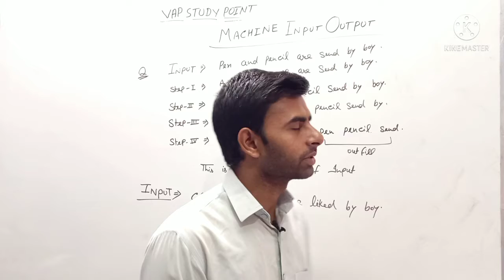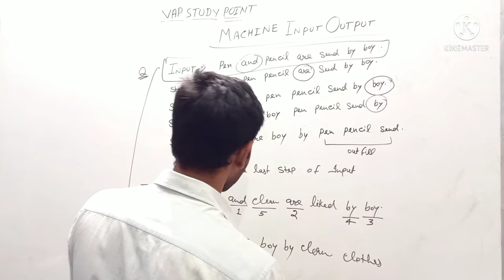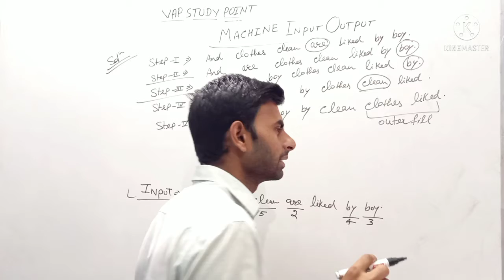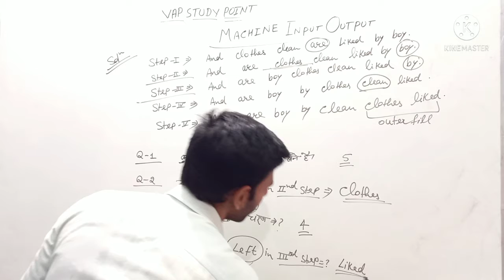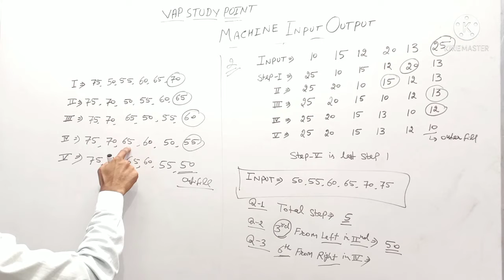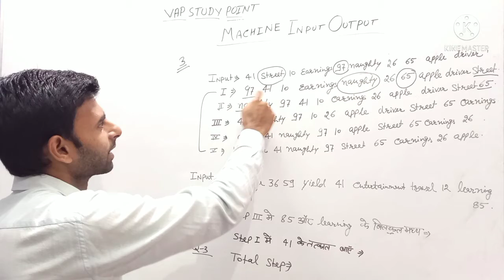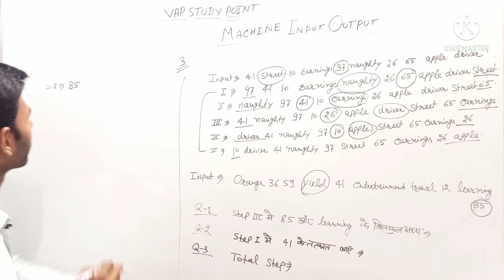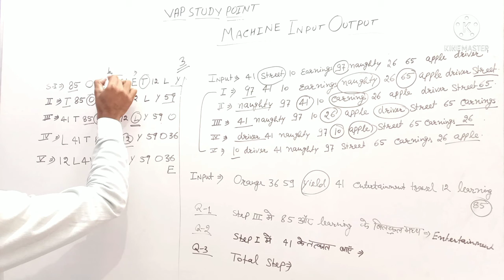REASONING MACHINE INPUT & OUTPUT BY KUMAR GAURAV SIR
Your Quary-:
OUR TELEGRAM CHANNEL VAP STUDY POINT
THIS CLASS IS REASONING MACHINE INPUT & OUTPUT

PHYSICS CLASSES